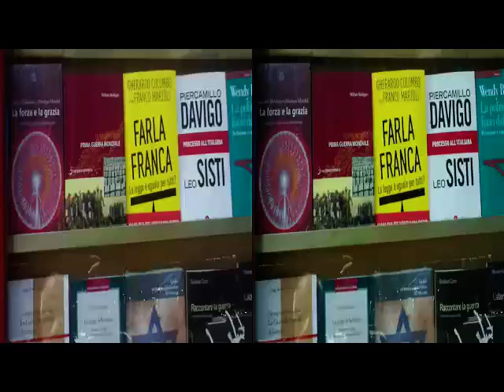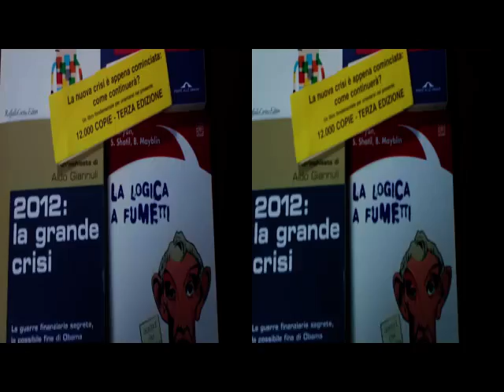3D Anaglifo TORINO - may 10th, 2012 - Clopen.. Clopan... [by Sergio Conegliano]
3D Anaglifo TORINO - may 10th, 2012 - Clopen.. Clopan... [by Sergio Conegliano]
Bloggie_Sony &  MAGIX Video deluxe 17 Plus